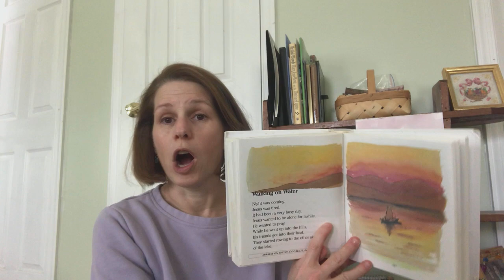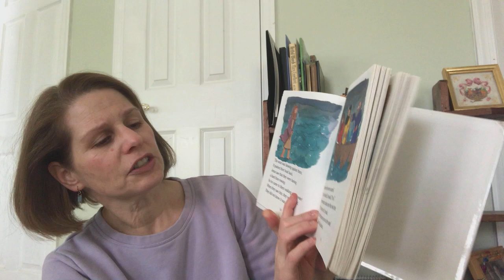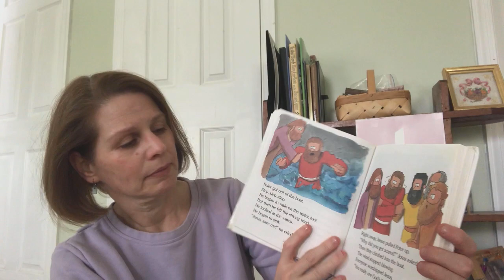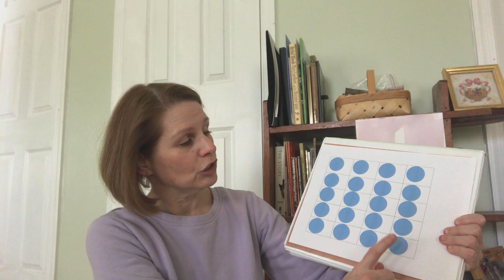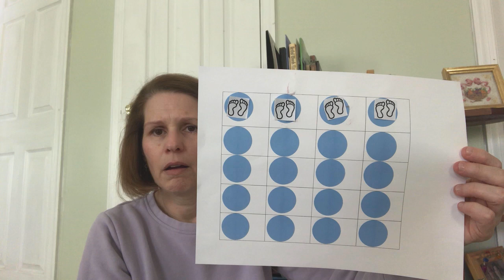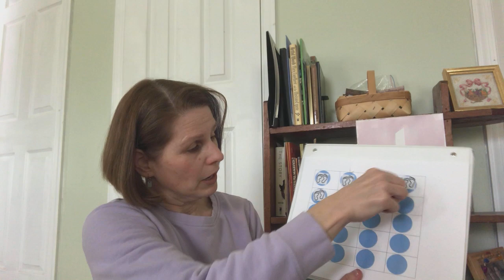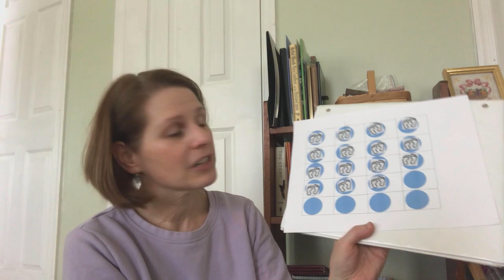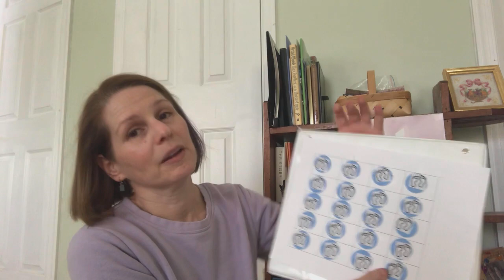Feb. 17, 2021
Book: Bible - Jesus walks on water
Activity: Roll and cover - feet on water
Song: Open Shut Them